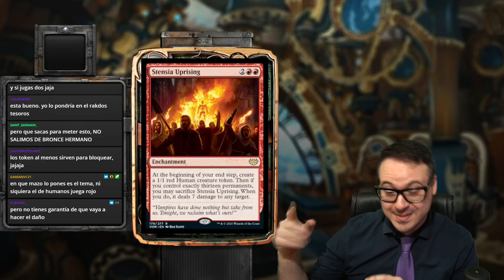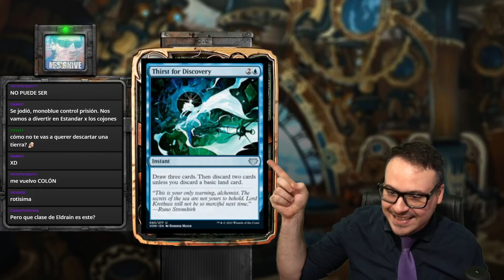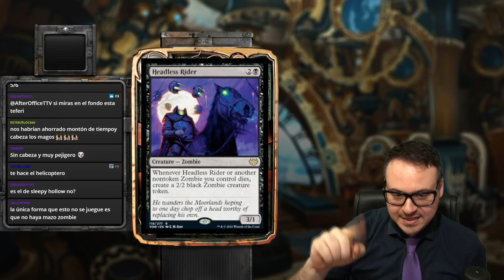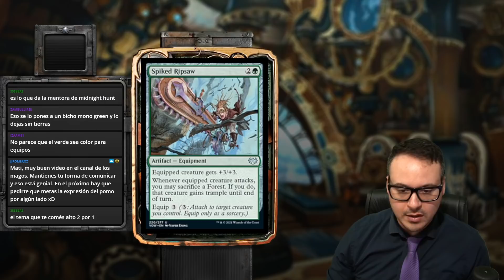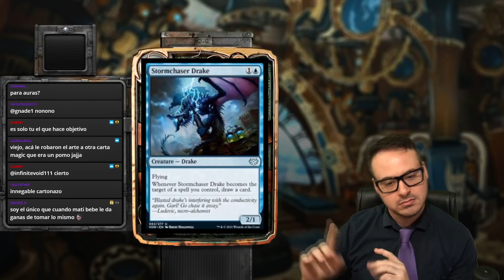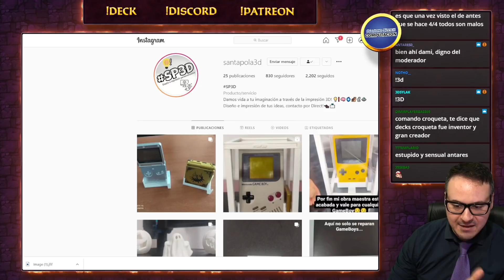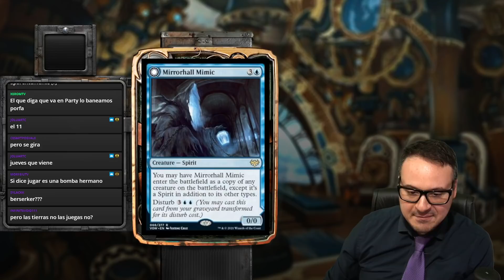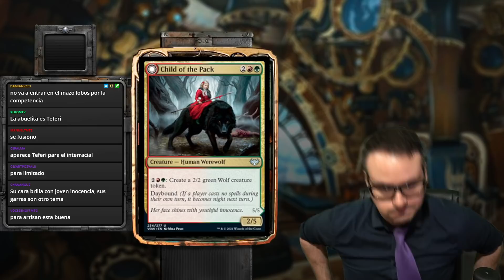🧛🏻 Este Set Romperá Todo?! (Reacción a Crimson Vow En Vivo!) 🧛🏻 MTG Crimson Vow | Magic Arena